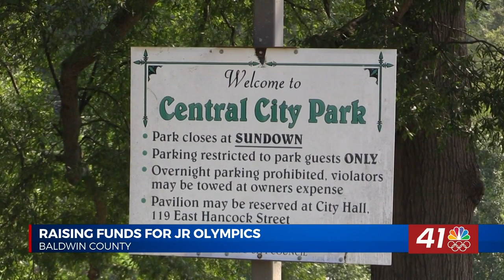Milledgeville 11-year-old heading to Junior Olympics in Texas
MILLEDGEVILLE, Georgia (41NBC/WMGT)— 11-year-old Valynsia Calhoun began her journey in track and field at just 8 years old.